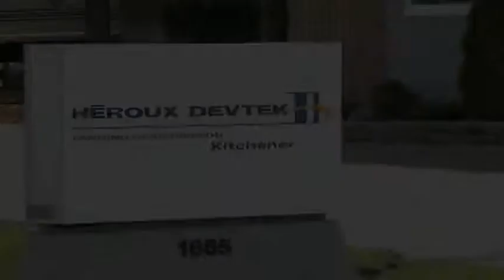Elevating Aerospace Innovation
McGuinty Government Supports Advanced Manufacturing In Kitchener. The province is supporting Heroux-Devtek, which manufactures landing gear for airplanes. The company is investing in new technology and equipment that will help meet the technical and quality standards of the company's aerospace customers. With this new technology, the company will be able to bid on more contracts and grow its business at the Kitchener plant.